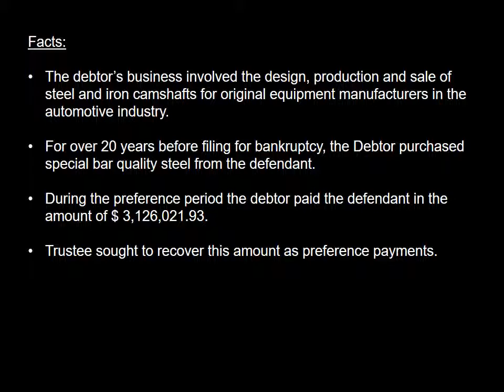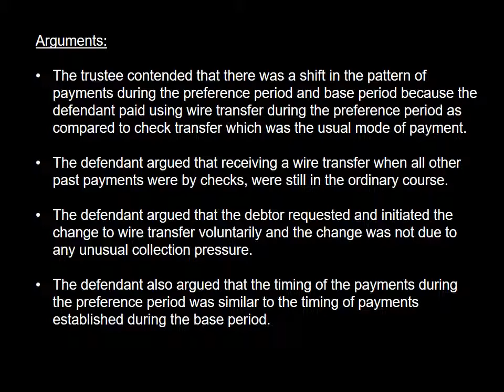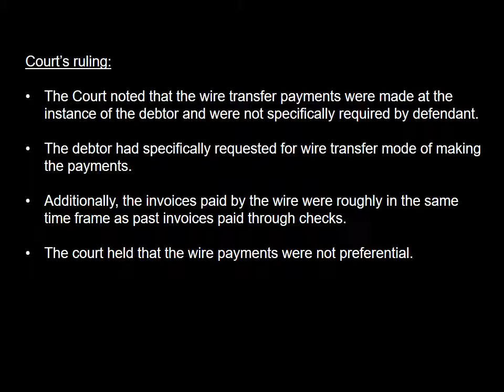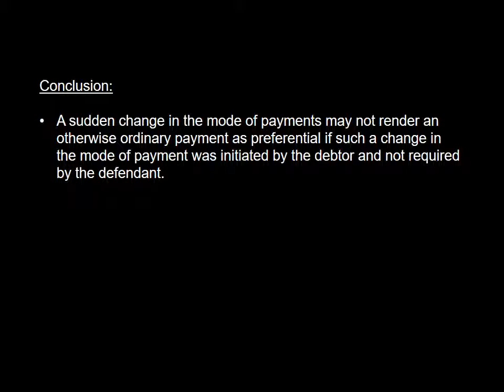Sudden Change In the Mode of Payment During the Preference Period-Is It Out of the Ordinary Course?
One of the issues before the court was whether a sudden change in the mode of payment from check transfer to wire transfer sufficient to hold the alleged transfers preferential?